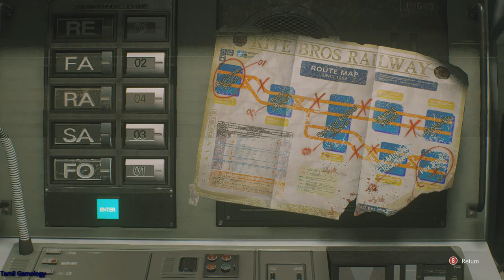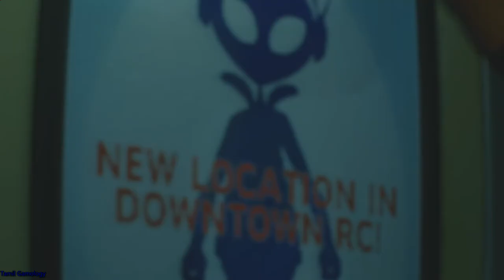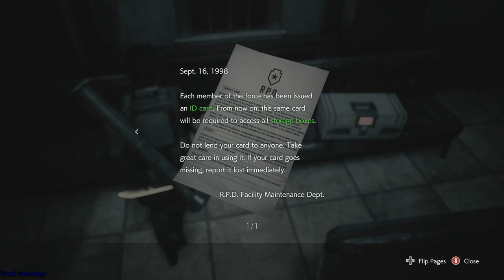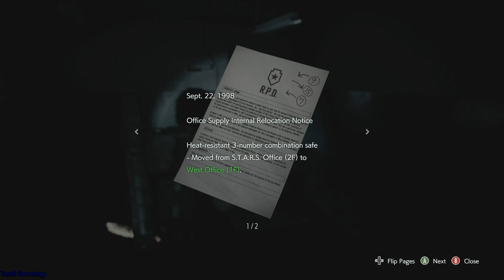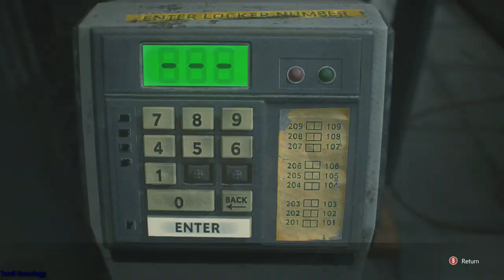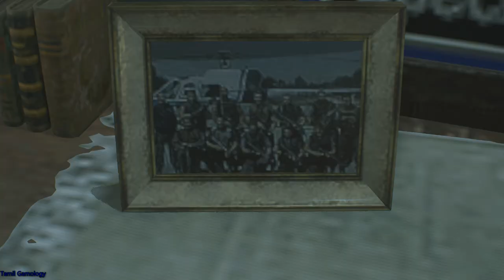Resident evil 3 remake pc gameplay walkthrough part 2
action
adventure
horror
shooting
zombie
remake
Resident evil series
jill
Nemesis
Resident Evil 3 is a survival horror game developed and published by Capcom. It is a remake of Resident Evil 3: Nemesis and follows Jill Valentine and Carlos Oliveira as they attempt to survive a zombie apocalypse while being hunted by the intelligent bioweapon

The game is set in Raccoon City during a zombie apocalypse caused by an outbreak of the T-Virus that was created by pharmaceutical company Umbrella Corporation. On September 28, 1998, former Special Tactics And Rescue Service (S.T.A.R.S.) member Jill Valentine is attacked in her apartment by an Umbrella-created intelligent bioweapon known as Nemesis, who attempts to kill her and all remaining members of S.T.A.R.S.[5] Upon escaping her building, she meets up with fellow S.T.A.R.S. officer Brad Vickers, but Brad is bitten by a zombie and tells Jill to save herself. After another encounter with Nemesis, she is saved by Umbrella Biohazard Countermeasure Service (U.B.C.S.) mercenary Carlos Oliveira. Carlos and his group of surviving U.B.C.S. mercenaries - Mikhail Victor, Tyrell Patrick, and Nicholai Ginovaef - have set up subway trains which they plan to use to evacuate civilians from the city.

After surviving several encounters with Nemesis, Jill manages to reactivate power to the subway, while Carlos and Tyrell remain in the city to search for Dr. Nathaniel Bard, an Umbrella scientist who might know how to make a vaccine for the T-virus and save the city. As Jill, Nicholai, and Mikhail depart in the train, Mikhail expresses his suspicions towards Nicholai on how their platoon was ambushed by zombies. Nemesis suddenly attacks the train and kills the civilians; Nicholai locks the other two out, forcing them to defend themselves. Nemesis grabs Mikhail, who sacrifices himself by detonating an explosive, causing the train to derail. Jill escapes as seemingly the only survivor of the crash.

Carlos and Tyrell travel to the city's police department, where they plan to find Bard in the S.T.A.R.S. office. The two witness R.P.D. Lieutenant Marvin Branagh being bitten by a zombified Brad, who is killed by Carlos shortly afterwards. The two enter the S.T.A.R.S. office and communicate via video with Bard, who informs them that he is at a hospital. Meanwhile, as Tyrell traces Bard’s location, Jill escapes the wreckage of the derailed train only to be again pursued by Nemesis who is now heavily mutated. Jill radios Carlos and engages the monster, managing to escape it, but only after it infects her with the T-virus. Jill falls unconscious and Carlos finds her roughly half a day later, taking her to Spencer Memorial Hospital — the location of Bard. Carlos fights his way through the infested hospital only to find that Bard has been murdered. He views a video from Bard confessing that the T-virus was engineered by Umbrella, and despite Umbrella hiring him to develop the vaccine, Umbrella's board now wants to destroy it and eliminate all traces of the virus' existence. Carlos retrieves the vaccine and administers it to Jill. Tyrell arrives at the hospital and they discover that the U.S. government plans to destroy Raccoon City in a missile strike to eradicate the T-Virus infestation. Carlos travels to the NEST 2 lab underneath the hospital to find more vaccines, while Tyrell tries to contact whoever he can to try and stop the missile strike.

Jill awakens on the day of the missile strike, October 1, and pursues Carlos to NEST 2. She encounters Nicholai, who is revealed to be a supervisor hired by an unknown contractor to sabotage Umbrella's efforts to hide their involvement and to observe and collect data from attacks of several bioweapons, including Nemesis. Nemesis kills Tyrell and continues to pursue Jill throughout the lab. Jill manages to synthesize a vaccine, but an encounter with Nemesis prompts Nicholai to retrieve it for himself as he leaves her to fight the monster. Jill attempts to destroy Nemesis in a vat of solution designed to dispose of any biological waste, only for the NE-Alpha parasite and T-virus strain in Nemesis to prompt further mutation, resulting in a giant mass of flesh with tentacles. Jill then uses a prototype railgun to finally eliminate Nemesis for good. At the hospital's helipad, Nicholai disarms Jill and destroys the vaccine, acknowledging that he doesn't care for the city's fate as long as he gets paid for sabotaging Umbrella. Carlos intervenes and restrains Nicholai for Jill to shoot.[c] When interrogated on who he works for, he offers to reveal the information and pay any price in exchange for his life. Disgusted by his greed, Jill retrieves the destroyed vaccine case and escapes the city with Carlos via helicopter, leaving Nicholai behind. The city is destroyed by the missile strike, and Jill vows to take down Umbrella at all cost.